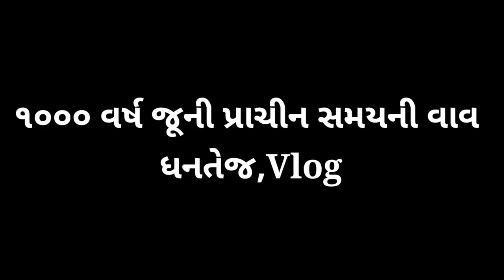રહસ્ય મય 1000 વર્ષે જૂની વાવ , આ વાવ માથી પાવાગઢ મંદિરે જવાતું , ખંડિત વાવ બે ધર્મ એક સાથે જોવા મળે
🙏🏻🙏🏻જય માં મહાકાળી 🙏🏻🙏🏻

જો તેમને આ વીડિયો પસંદ આવ્યો હોય તો વિડિયો ને લાઇક કરી દેજો કૉમેન્ટ કરી દેજો અને તમારા પરિવાર, દોસ્તો સાથે WhatsApp અને Facebook પર શેર કરજો .